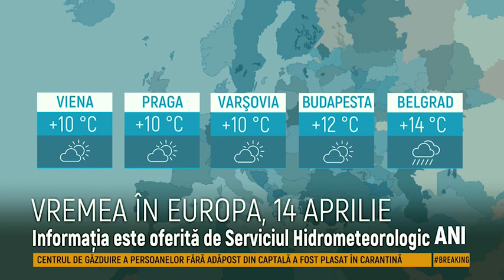Vremea schimbă foaia. Cum va fi vremea în data de 14 aprilie și câte grade vor indica termometrele